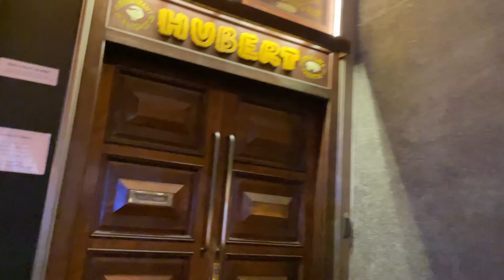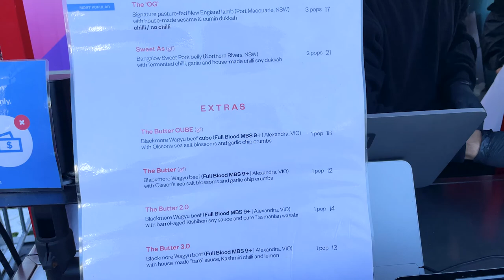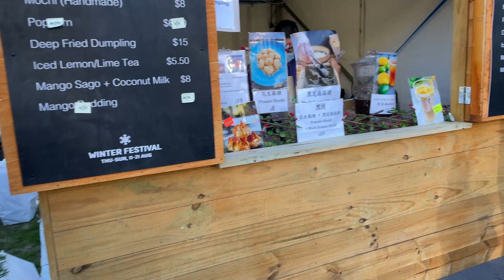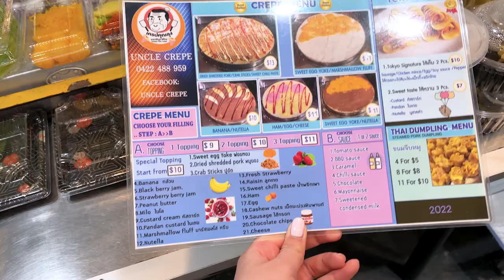Sydney vlog: New hair, Hubert, Firepop, Bingsu, Winter markets, Thai crepe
Weekend vlog and what I ate in Sydney. This weekend I’m getting my hair done, celebrating a friend’s birthday, visiting the winter festival at Darling Harbour to try the popular Firepop for the first time! Tasting silky soft bingsu saimai and huge Thai crepe! Hope you’re having a lovely week!

Places in Sydney to visit
📍  Restaurant Hubert
📍  Ed Ae' Unique Thai cafe
📍  Winter festival - Tumbalong Park, Darling Harbour (August 2022)
📍  Thanon Khao San, Haymarket

💙 about me
Hello! I’m Sophia from Sydney. Sharing slices of life through food, travel, and a peek into my life. I hope you enjoy! Join me as we explore places and discover new flavours around Sydney and the world.

Timestamps
00:00 Intro
00:12 Pink hair
01:49 Mecca
02:38 Restaurant Hubert
05:30 Ed Ae' Thai cafe
09:42 Firepop, Winter festival - Darling Harbour
12:30 Thai Crepe